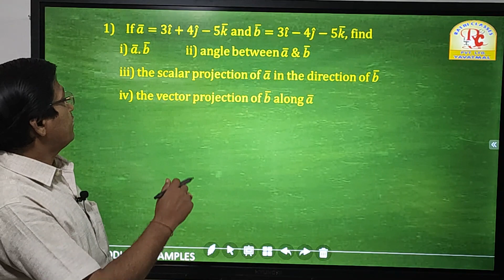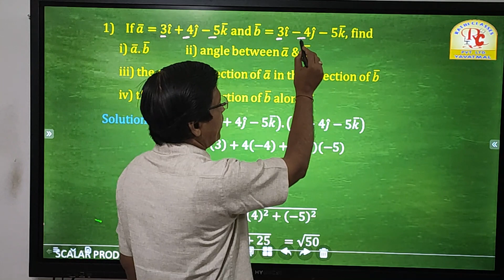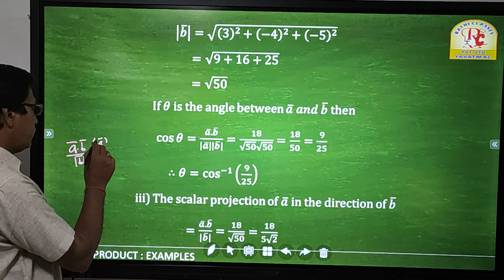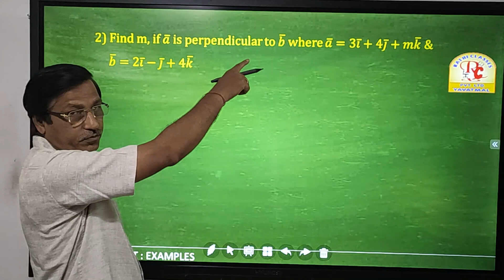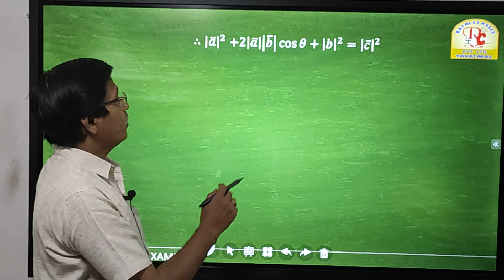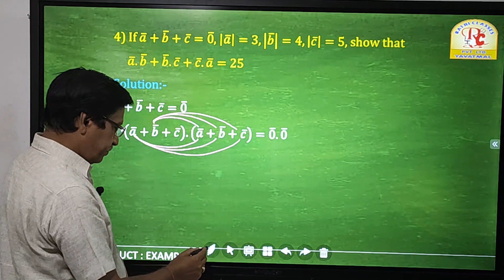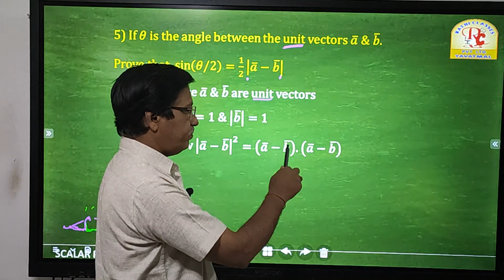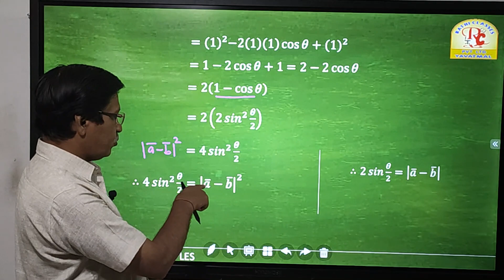11 SCALAR PRODUCT EXAMPLES 01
This video explain Examples on Scalar Products